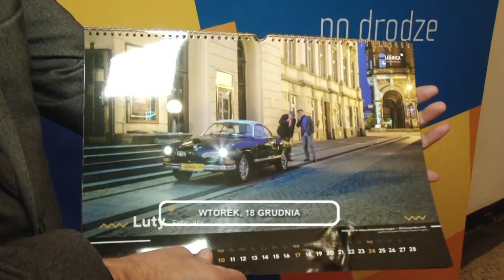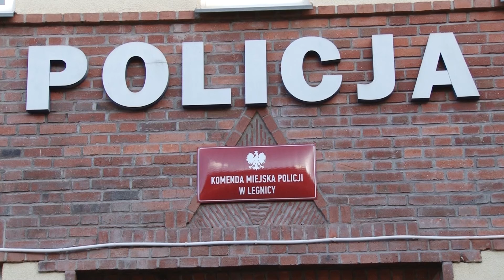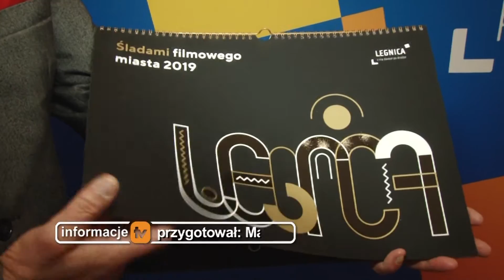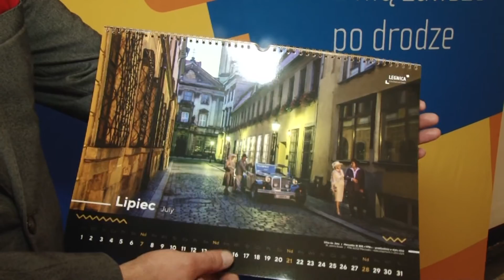Legnica, Informacje Dami TV, 18.12.2018